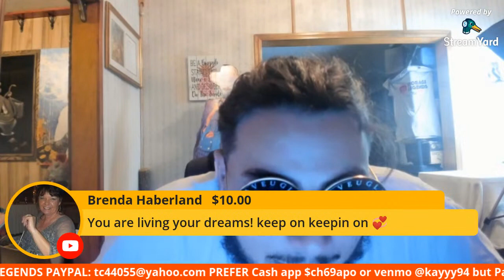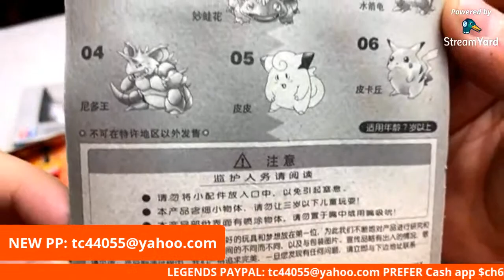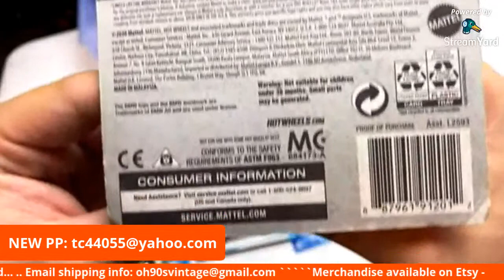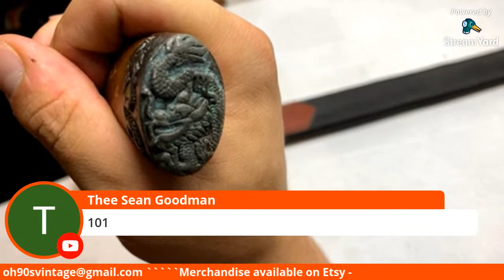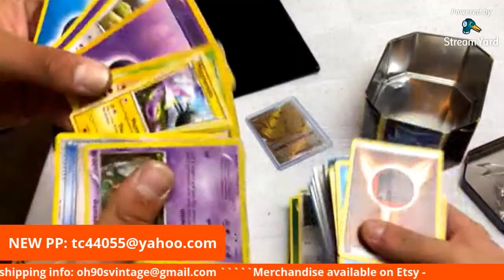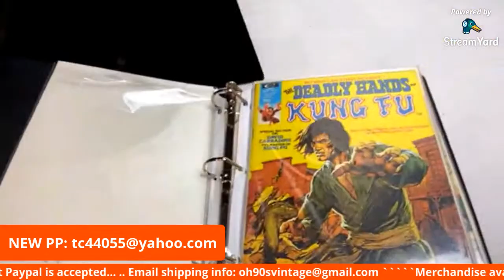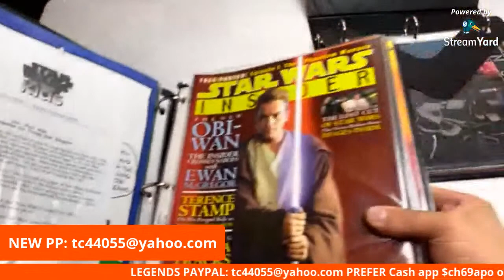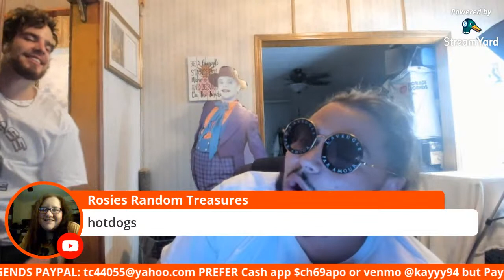Weekly Q&AWITH STORAGE LEGENDS AND STORAGE ITEM AUCTION ! LIVE YOUTUBE AUCTION!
TONIGHT 8PM EST
This should be insane !
A lot of awesome Legendary items !!!

You Rock, We're soooooooo Thankful for every single one of you if you're new to the Legendary Family Welcome !!

You Never know what the Legends will do each Episode 💖

Every Week Tuesday at 8 PM Eastern. We host a LIVE Auction,

You don't have to buy a storage unit to re-storage the love.
Do something kind each day of the week 💖 KINDNESS IS FREE  🍍

IF YOU MISSED THE LAST EPISODE CHECK IT OUT HERE tps://youtu.be/_bbhaGhFkBQ

MERCHANDISE AVAILABLE

Unisex Merchandise Available

- Sizes S-XXL - Hoodies and T-shirts

“CHIC - FIL - A” and “ Energy with a Capital E” on the back ! I

T-Shirts - $25

Hoodies - $40

Some viewers have reached out about how to purchase an items seen in an episode.

We have placed some links below that will help.

Name ( First and Last )

YouTube Name

Address

We now have two online shops on Etsy and Depop. We have something for everyone. Shop with us!!

We have created a Facebook Fan Page called Storage Legends.

Thanks again for all the positive support Check back Next Episode

                                                        The Legends Continue!!